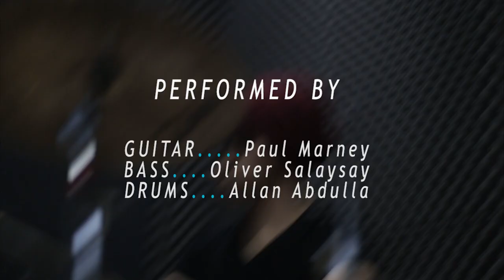GRAVITY (JOHN MAYER)- BLEU RASCALS LIVE SESSIONS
(WATCH THE SOLO TILL THE END)

Please do follow us on these social medias for more updates and show schedules.

Special thanks:
Coke Cruz (Director)
Spencer Carlyle Rymonte
Allan Abdulla Family
Oliver Cuevas Salaysay

STUDI STUDIO (Molino Bacoor, Cavite)
LanMusika (Recording and Mixing)

Gibson Manila
Crescendo Audio and Music Store